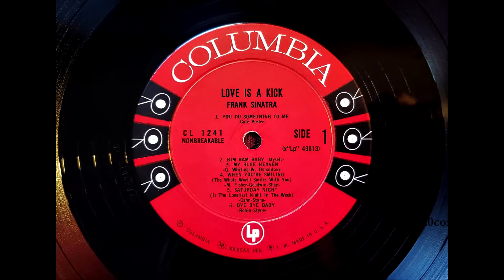Frank Sinatra - My Blue Heaven [Vinyl]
1958. Columbia Records.